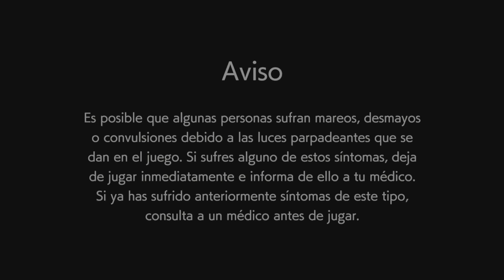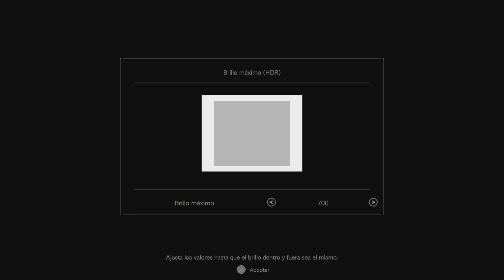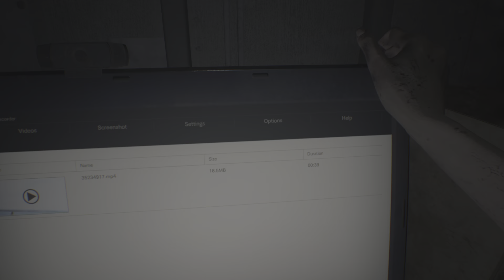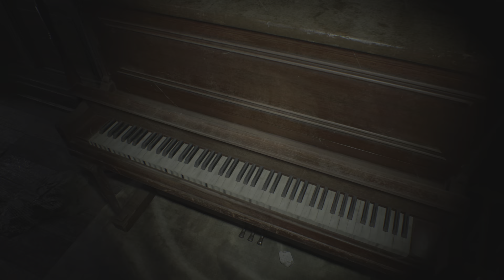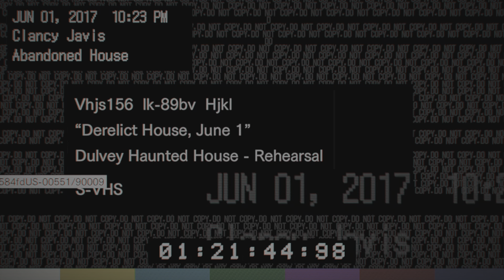RESIDENT EVIL 7 biohazard